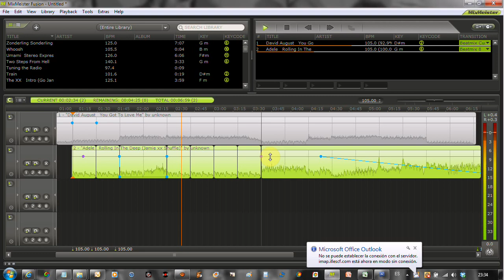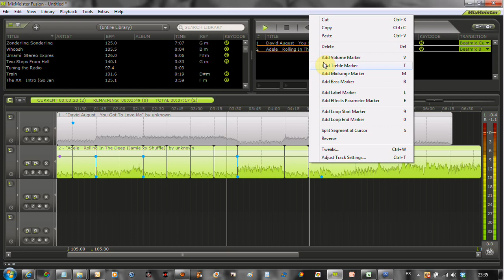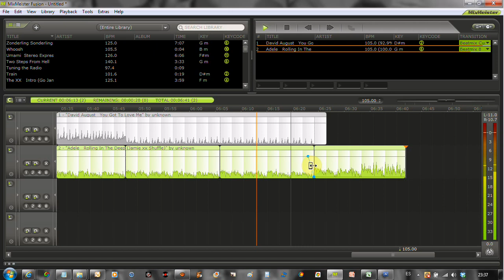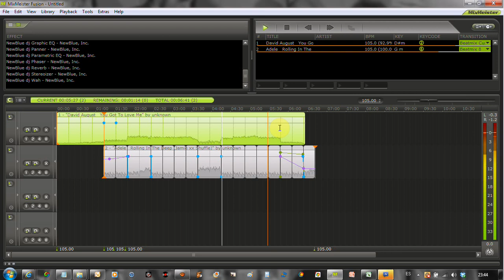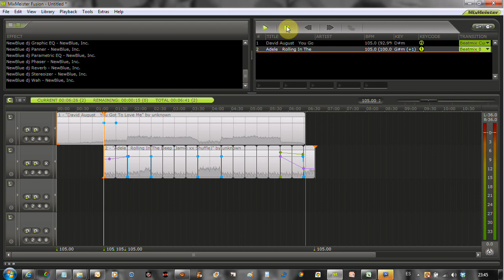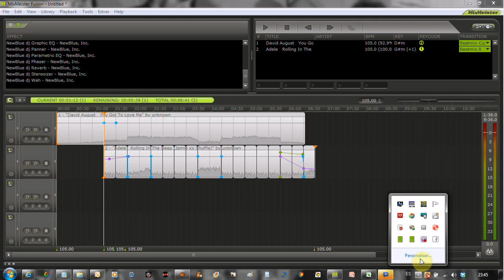DAVID AUGUST VS ADELE You got me rolling in the deep gk bootleg)